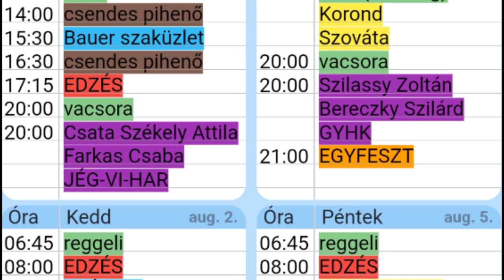GYERGYÓI EDZŐTÁBOR 2022 VISSZAJÖVÖK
6+ HÓNAP előkészület!
1200+ KM utazás!
17+50+ GYEREK részvétele!
535 PERC jégidő!
45+ FŐ munkája, segítsége, támogatása!

7  N A P  -  1  Ö R Ö K   E M L É K ❣️

Simon Zoltán
Simon-Sós Tímea
Kozma Judit
Kozma András
Tar Krisztina
Becze Attila
Anita Bartl
Kormos Szilárd
Majnár Szabina
Kovács Gergő
Gyenes Kata
Nagy Zsolt
Nagy Aranka
Sarkadi Péter
Daruka Adrienn
Csépányi Zsolt
Boros Újvári Katalin
Boros Csaba
Pap Brigitta
Dakó Sanyi
Nagy Levente
Molnár Szabolcs
Bodó Annamária
Sára Tibor
Tusa Szilárd
Bereczky Szilárd
Szilassy Zoltán
Góga Attila
Kercsó Zoltán
Horváth Márta
Szakállos Róbert
Horváth Tamás
Csata Székely Attila
Farkas Csaba Buci
Lázár Sebestyén
Lázár Menyhért
Fülöp József
Siklódi Hajnal
Hajnal Edit
Elekes Zsolt
Burján Mária
Vormair Zsófia
Lőrincz Gabriella
Bardóczi Beáta
Zsirka Viktória
GYHK
JÉG-VI-HAR
SZJA

Hálásan köszönöm mindeki hozzájárulását!
Fülöp Csaba, főszervező

vágó: Zsirka Viktória
rendezte: Fülöp Csaba